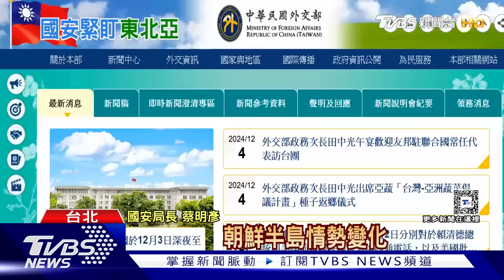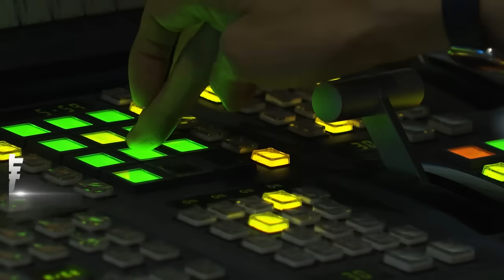【南韓短命戒嚴】國會提彈劾尹錫悅! 總統府10幕僚逼宮 防長請職 尹錫悅請假神隱 專家 出大招因挫敗感 【TVBS新聞精華】20241204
南韓總統尹錫悅宣布戒嚴令，南韓國會今天下午提案要彈劾總統，預計最快周五投票表決。因為不滿尹錫悅的作法，包括總統府幕僚長等 超過十位重要幕僚，集體請辭。南韓總理也在下午召開緊急會議後，傍晚前往總統府，向尹錫悅正式攤牌。南韓國防部長也提出請辭；南韓總統【尹錫悅】，昨天晚間突然宣布戒嚴，南韓各大電視台突然被中斷原定節目，讓尹錫悅宣布戒嚴令，各國媒體也紛紛插播報導。今天上午尹錫悅請假神隱，專家分析認為，他突然搬出戒嚴令，是因為接連的醜聞跟政治僵局，帶來的挫敗感導致；詳細內容請鎖定TVBS新聞台。